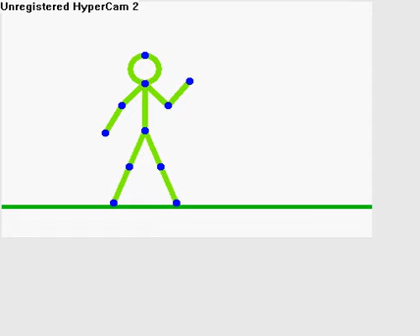My first Pivot Animation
this is my first ever pivot animation plz comment im gonna be making more